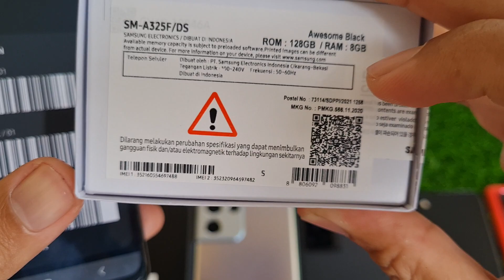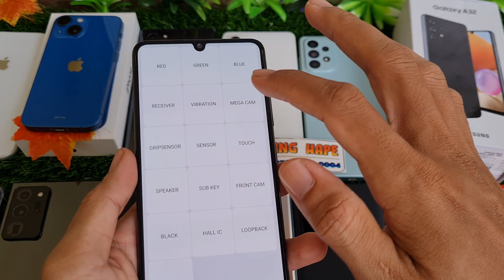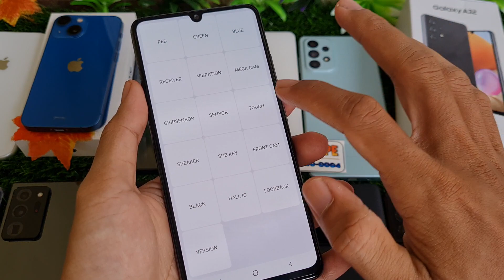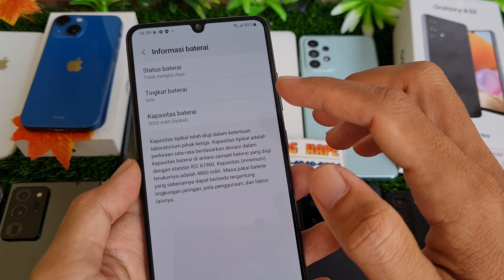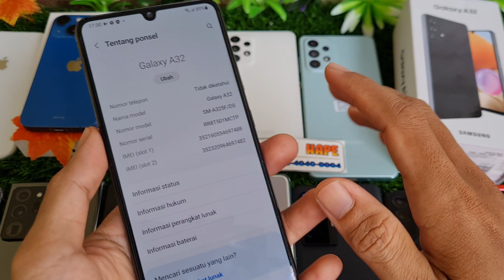(sold) Mantab - Review Samsung Galaxy A32 128gb Fullset resmi SEIN di Bang Hape siap COD Tokopedia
Ini adalah Review Samsung Galaxy A32 128gb Fullset di Bang Hape
Unit 925 Samsung Galaxy A32 second resmi SEIN. Jual hp second berkualitas. COD dan Rekber via Tokopedia dan Shopee

Samsung Galaxy A32 RAM 8 Internal 128gb unit ke 925
Warna Awesome Black
Harga cek menit pertama 😁🙏, tolong disimak baik2 ya, krn beda kondisi / kelengkapan bisa beda harga

Transaksi ada 3 pilihan:
1. COD ke rumah ane di Cibinong Bogor, Jawa Barat
2. Trf langsung, brg ane kirim via jnt (ongkir di tempat)
3. Via Tokopedia / Shopee (tp hrg naik 2% ya harap maklum dana ketahan bbrp hari soalnya 😅🙏🏻)

Untuk koleksi video terbaru cek di playlist berikut :
Flagship Samsung